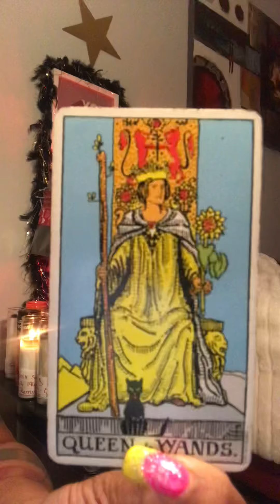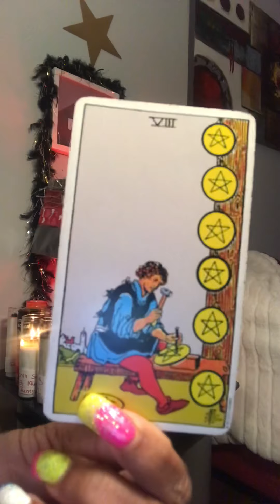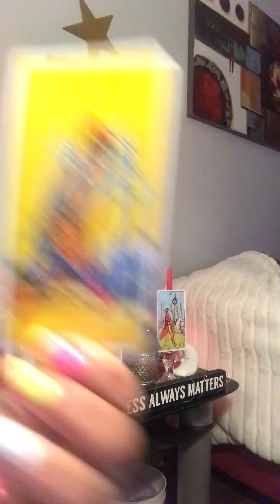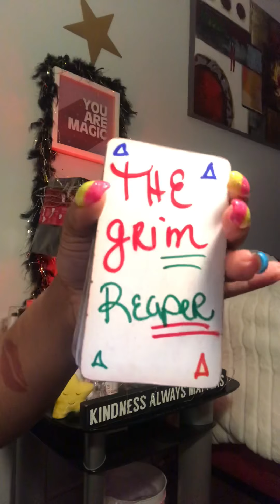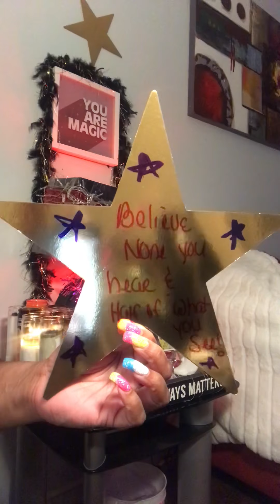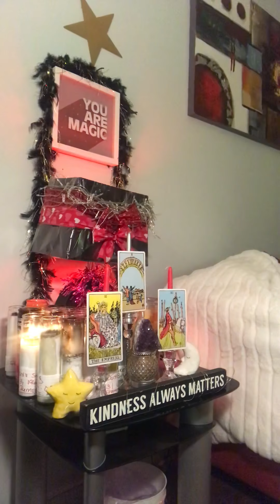‼️LuciFER SAYS U welcome 👺